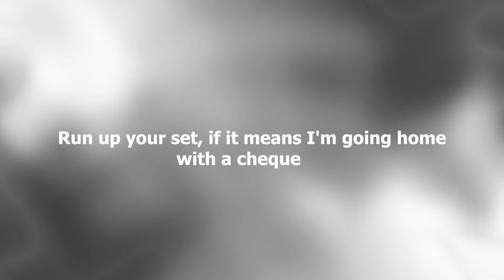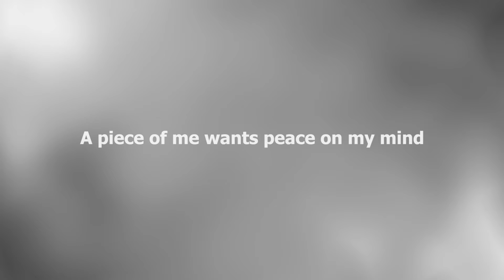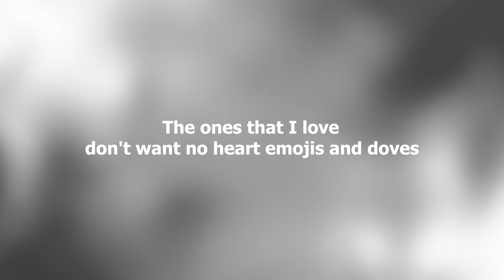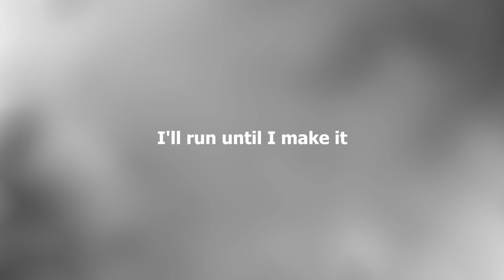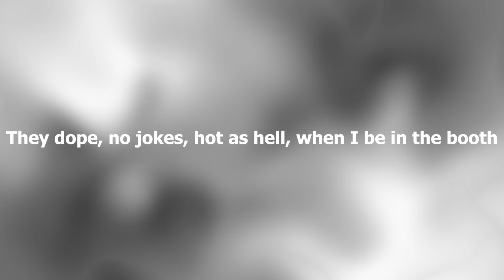SLATE THE GREAT- RUN (LYRIC VIDEO)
Beat Production: VellexBeatz
Audio Engineering: Krispy Keenz